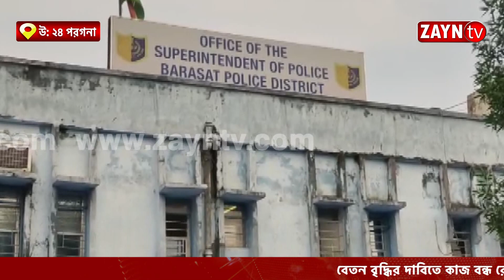পুজো কমিটি ও পৌরসভার পৌর প্রশাসককে নিয়ে প্রশাসনিক বৈঠকে জেলা পুলিশ সুপার II